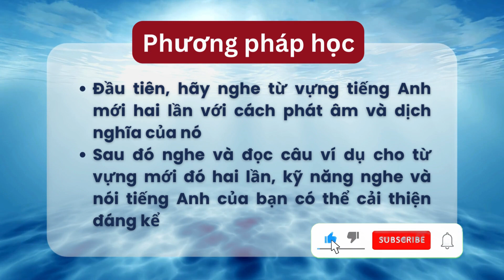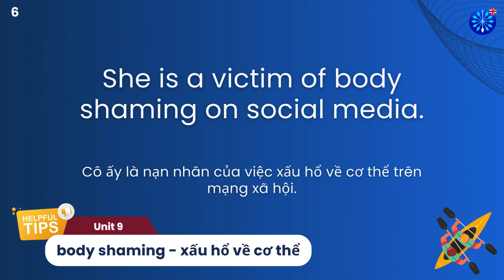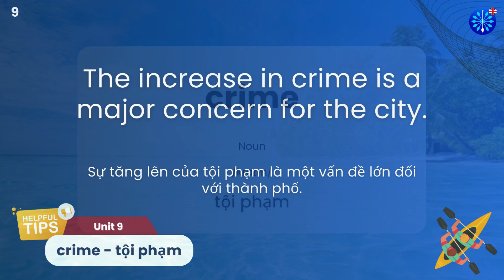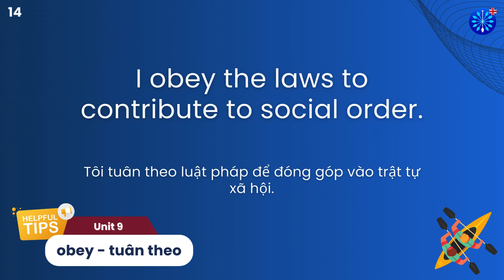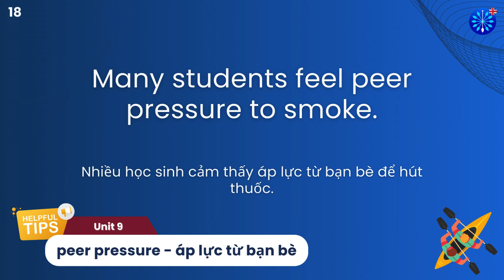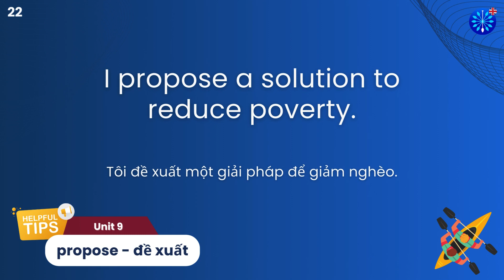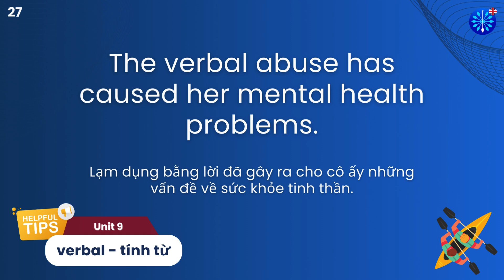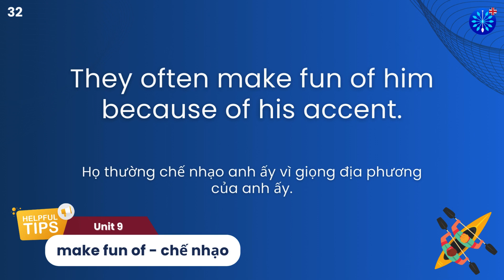English | Tiếng Anh 11 Unit 09 Đồng bộ với Global Success | Words & Examples | Nghe Nói thành thạo